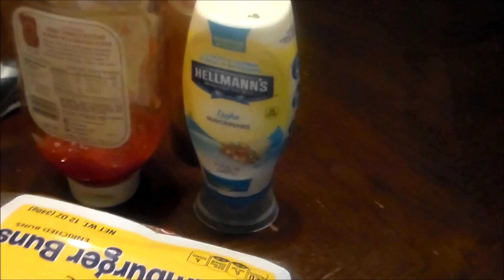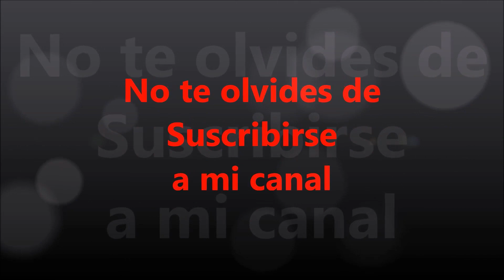Hamburguer (Hamburguesas )rellenas de queso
Ingredientes
3 1/2 libras de carne molida de Res
Pimienta Cayena (Opcional )
Sazonador de sal o adobo
Oregano
Sofrito
Queso
pan para hamburguesas
lechuga
Tomate
mayonesa
Mostaza